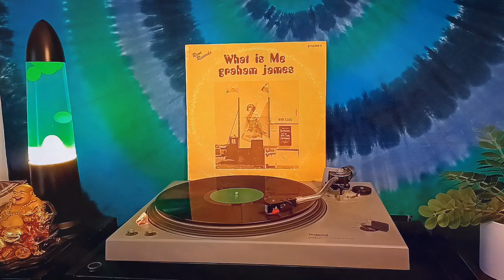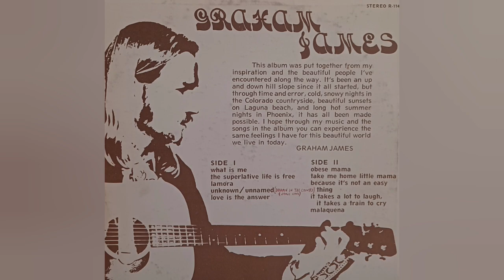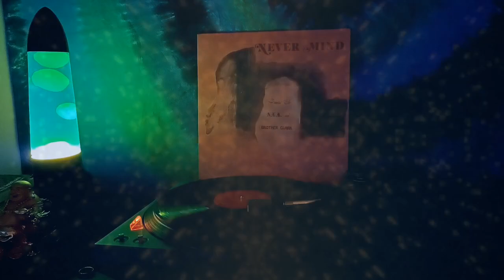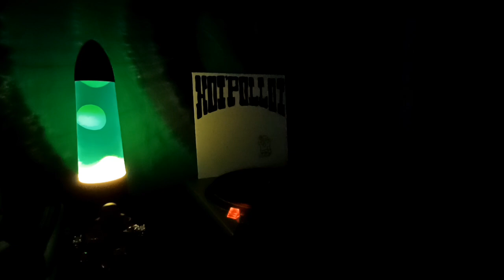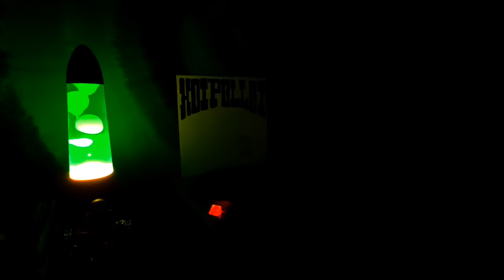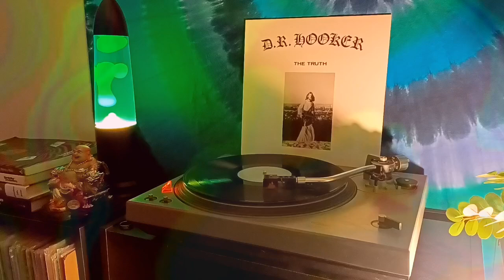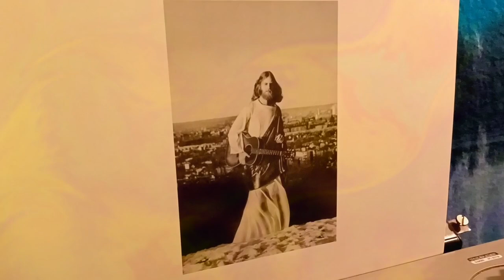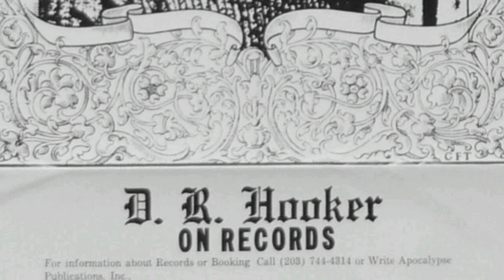PsycheDerek Trip No. 29. 👽